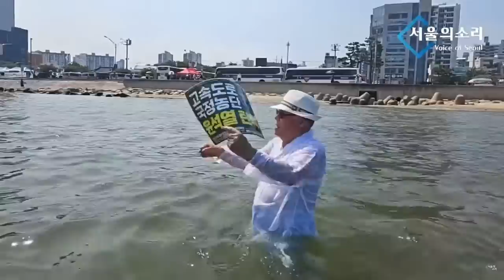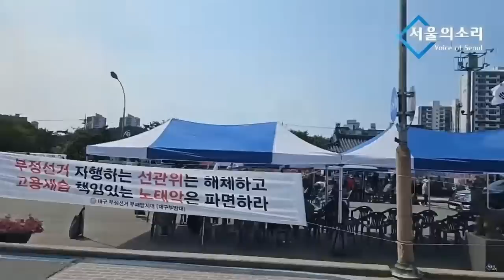포항에 반인반수 초세이돈(?) 떴다!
5만원 (시사회 티켓 2매 + 포토 제작 에세이집)

 △ 월~금 오전 6시 30분 :  류효상의 〈신통알〉
 △ 월~금 오전 8시 :  유용화의 〈뉴스코멘터리〉
 △ 월,수,금 오후 1시 :  박예슬의 〈톡터뷰〉
 △ 월요일 오후 4시 :  백은종 양희삼 안진걸의 〈퇴진속으로〉
 △ 화,목 오후 1시 :  백현빈의 〈정면돌파〉
 △ 화요일 오후 5시 :  백은종 정대택의 〈응징의 부활〉
 △ 수요일 오후 3시 :  김태형 백자의 〈ㅆㄷㄱ (싸다구)〉
 △ 수요일 오후 7시 :  오현정, 이경, 이은영의 〈엄마정치〉
 △ 목요일 오후 2시 :  조병현 교장의 〈단재학당〉
 △ 목요일 오후 3시 :  김맹구와 〈선을 넘는 사람들〉
 △ 목요일 오후 5시 :  인권연대 오창익의 〈오다방〉
 △ 금요일 오후 6시 : 김맹구, 박예슬의 〈촛불같은 사람들〉
 △ 토요일 오전 11시 :  남태우, 박진영, 윤선희의 〈체 게바라의 노래〉
 △ 일요일 오전 11시 :  남태우의 〈민폐투어〉